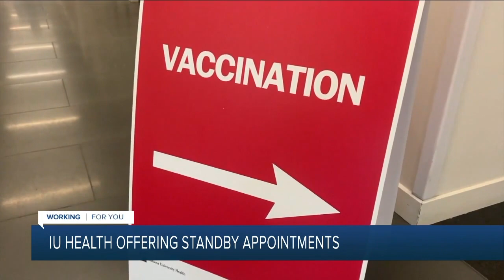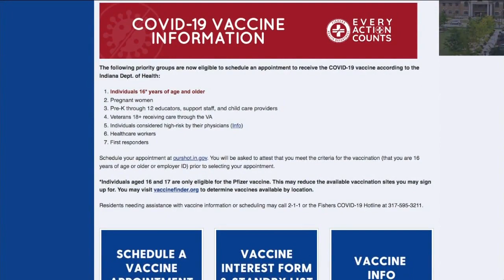RTV6 Latest Headlines | April 1, 12pm